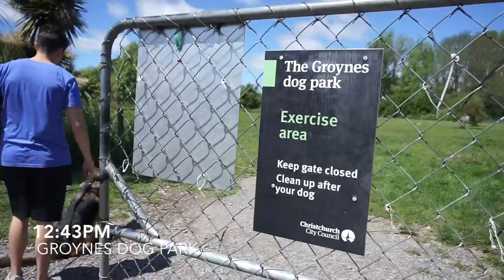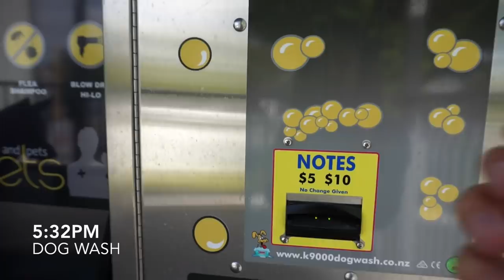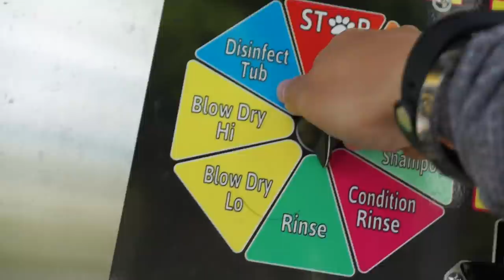Day in the Life of a German Shepherd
Shadow is a pure-breed German Shepherd - almost 2 years old and about 38kg

This is a snippet of what Shadow gets up to on a typical weekend so keep in mind you don't see every single thing he does that day. I skip, fast forward and take out a lot of clips - all you see is 10-20 minutes of a day in his life. These videos are meant to be fun and lighthearted of a German Shepherd living in New Zealand who has a a lot of freedom. He is in no way 'perfectly' trained or is on the 'perfect' diet. I'm still learning every day and improving to provide the best life for Shadow.

The house we were living in throughout this video was temporary so all containers used for drinking and feeding Shadow were TEMPORARY - he does not drink out of an ice-cream container or eat out of a small plastic lunch box on the daily!

PRODUCTS I USE ON SHADOW
Brush (Furminator)
Shampoo (Furminator)